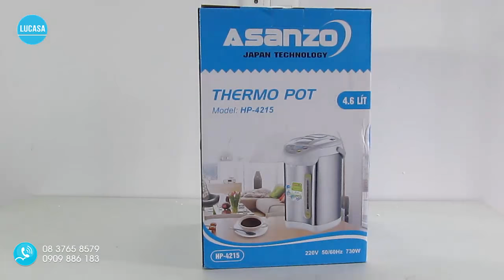Bình thủy điện Asanzo HP-4215 - 4.2 L - 730W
Bình thủy điện Asanzo HP-4215
- Tích hợp chức năng đun sôi và giữ ấm
- Hệ thống khóa an toàn cho trẻ nhỏ
- Đế xoay 360 độ thêm tiện lợi khi lấy nước
- Có thang đo mực nước, tự ngắt điện khi cạn nước
- Có 3 cách lấy nước, có thể lấy nước cả khi cúp điện
- Toàn thân được cấu tạo bằng inox cao cấp
- Quai xách và bảng điều khiển được làm bằng nhựa cách nhiệt, cách điện
- Dung tích 4.2 L đáp ứng nhu cầu sử dụng nước nóng của gia đình bạn
- Công suất đun sôi 730 W giúp đun nước nhanh sôi, tiết kiệm điện
- Có thể tùy chọn nhiệt độ giữ nóng theo ý muốn: 98 độ C, 85 độ C, 60 độ
- Thiết kế trang nhã, giúp cho phòng khách thêm tiện lợi và sang trọng

- Bảo hành chính hãng : 12 tháng
- Công nghệ : Nhật Bản
- Sản xuất : Việt Nam

Giá :   659.000 VNĐ
Bảo hành :  12 tháng  tại hãng trên toàn quốc